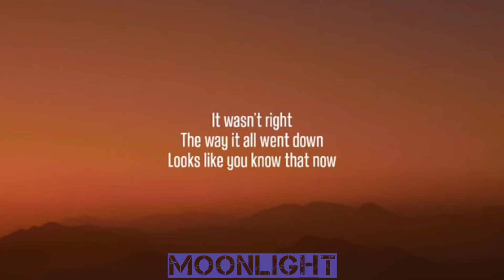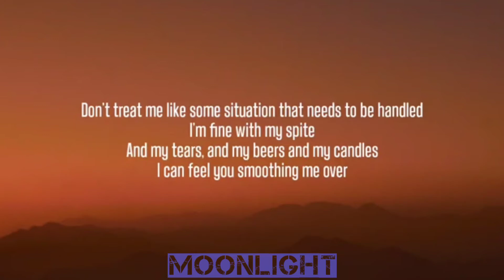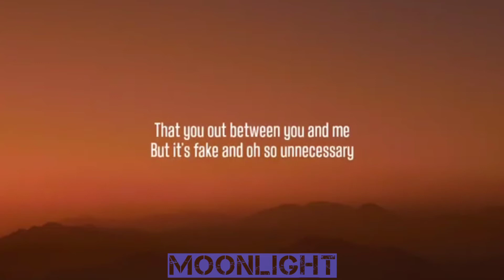Taylor Swift - Closure (Lyrics)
Lyrics:

And seeing the shape of your name
Still spells out pain
It wasn't right
The way it all went down
Looks like you know that now

Yes, I got your letter
Yes, I'm doing better
It cut deep to know ya
Right to the bone
I know that it's over
I don't need your "closure"
Your "closure"

Don't treat me like some situation that needs to be handled
I'm fine with my spite
And my tears
And my beers and my candles
I can feel you smoothing me over

Your "closure"
Your "closure"
Your "closure"

I know I'm just a
Wrinkle in your new life
Staying "friends"
Would iron it out so nice
Guilty, guilty reaching out across the sea
That you put between you and me
But it's fake
And it's oh so unnecessary

"Closure"
Your "closure"
Your "closure"